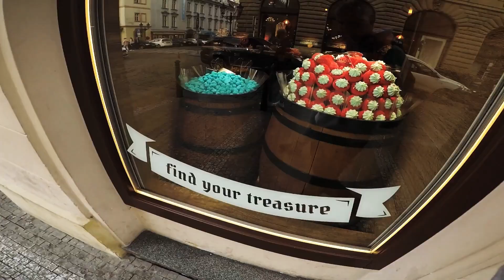TripOn Gopro/Prague Trip/2019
Trip to prague  on food festivalwith gopro and friends
100% shot on GoPro